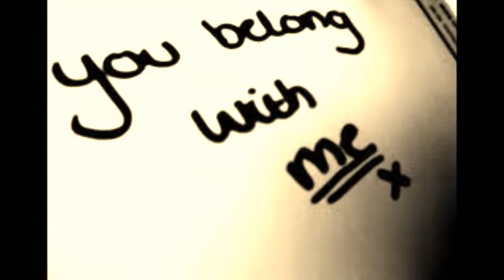NOT TONIGHT BY VIGALANTEE FEA SHADO.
NEW JOINT OFF OF LOVE,LUST,DECEIT,DEFEAT